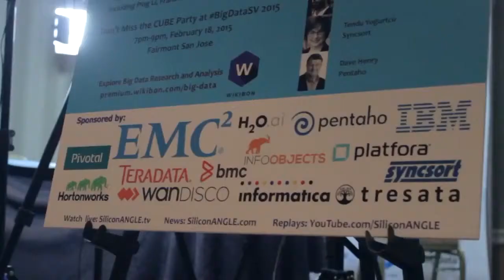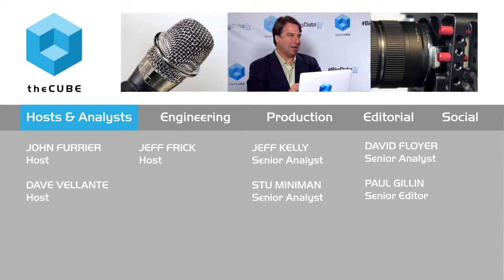Lawrence Schwartz, Attunity | BigDataSV 2015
Lawrence Schwartz, Attunity, at BigDataSV 2015 with John Furrier & Jeff Kelly

A decade after its release, Hadoop has finally taken off. The top three distributors boast several hundred paying customers each, with more and more coming aboard every quarter. But Lawrence Schwartz of Attunity Ltd. believes that the path towards mass adoption is far from straight.

Speaking on theCUBE at the recent BigDataSV 2015 meet-up, the veteran executive highlighted that the organizations currently implementing the platform are still early adopters. That is reflected in the fact that a sizable portion are either bleeding-edge tech firms or comparably savvy global enterprises.

The reason for that is not that the rest of the world has yet to recognize the tremendous potential in unstructured data. The exact opposite has been shown to be true, most recently by a study of nearly 400 top decision-makers by Dell. Rather, Schwartz pointed a finger towards the sheer amount of resources needed to deploy and manage large-scale Hadoop clusters.

At the same time, there’s no denying that the platform has gotten much more usable since hitting the open-source ecosystem in 2005. As a matter of fact, that’s one of the main factors behind why adoption increased from a handful of web-scale companies at the beginning to thousands of organizations spanning multiple industries today.

“It’s hit that point, but there’s still a big learning gap, even for people who are very smart and savvy. It’s like a whole new language you have to learn,” Schwartz told theCUBE hosts John Furrier and Jeff Kelly, adding that taking Hadoop mainstream will require another major leap in simplicity.

He believes that the push is already underway.  Schwartz said that public cloud is one of the main drivers behind the shift, echoing the perspective of previous guests that the on-demand model lowers the entry barrier for everyday organizations lacking the resources to implement an on-premise cluster. The increased accessibility, he explained, enables more practitioners in the traditional enterprise to make themselves familiar with Hadoop.

Since the steep learning curve of the platform is the biggest barrier standing in the way of mainstream acceptance, that provides an invaluable boost for adoption. But the trend only addresses a symptom of the underlying problem, which is the inherent complexity of Hadoop . Vendors such as Attunity are seeing an opportunity to address the issue directly with value-added capabilities for automating the difficult operational chores that make large-scale analytics so unwieldy.

The data integration powerhouse is witnessing the results firsthand. “There’s a movement of doing more with Hadoop,” Schwartz detailed. “We see it in our customers as well, they start with some basic loadings for cost savings but they move on to applications that look at realizing the data lake, pull in different data feeds and get a real-time view of their business.”